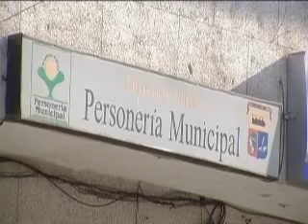JOVENES A LA CONSULTA DEL PARTIDO VERDE YUMBO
"En cabeza de la Lidereza y Coordinadora por los jovenes Maria Isabel Moreno y dos jovenes más se postulan a la consulta por Yumbo y el Valle Del Cauca por el  Partido Verde donde seran delegados y embajadores de nuestro municipio  y el Valle del Cauca en la mesa nacional..donde invitaron a todos los ciudadanos y Vallecaucanos a votar por ellos este 30 de Sept del 2012,  vota C a la consulta del Partido Verde. "